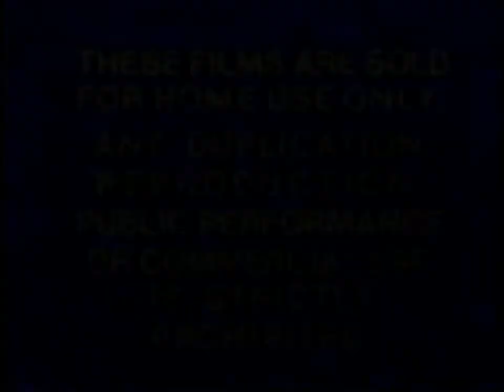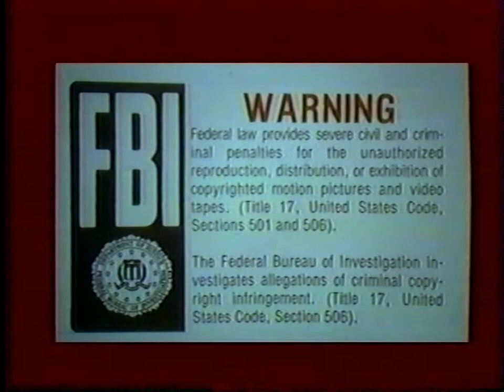Opening and Closing to The Collector 1980 VHS [True HQ; 1080p60]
Happy Halloween!
Distributor: Columbia Pictures Home Entertainment [Columbia Pictures Industries, Inc.] | First pressing [Extremely rare] | Release date: October 15, 1980 | Catalog number: VH10148 | No print date | Duplicated at Columbia Pictures Videocassette Services

Film synopsis:
A man kidnaps a woman and holds her hostage just for the pleasure of having her there.

Opening:
1. 1979 Columbia Pictures Home Entertainment logo [plasters the 1936 Columbia Pictures logo]
2. First few seconds of the feature

Closing:
1. Last few seconds of the closing credits
2. 1979 Columbia Pictures Home Entertainment warning screens [you can hear the final second of the closing credits music play over the start of the first screen]
3. Black screen
4. SMPTE color bars [1000 Hz tone; a standard used on early Columbia titles; starts at 1:51]